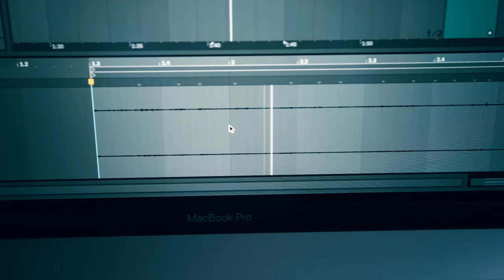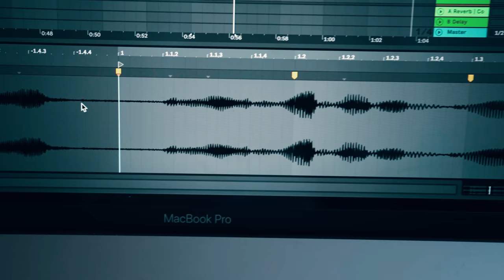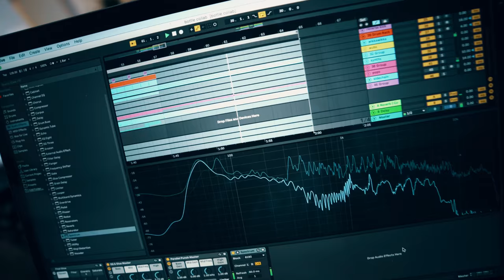When U COLLAB with a WINE BOTTLE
Android version coming soon!